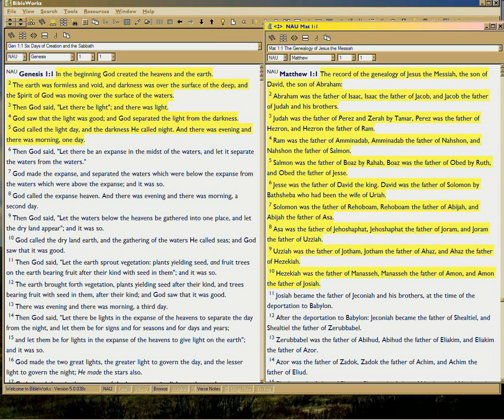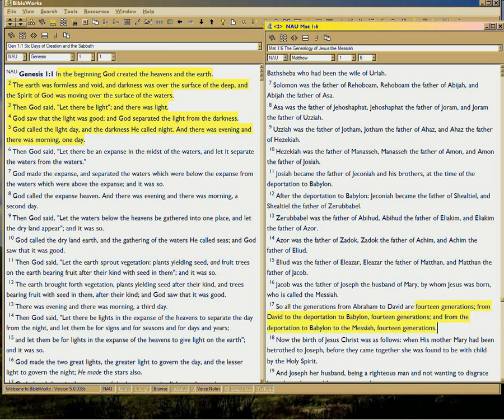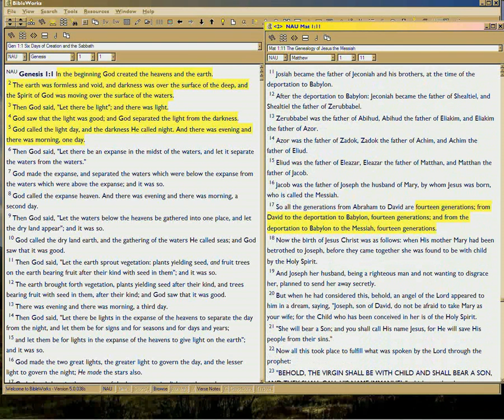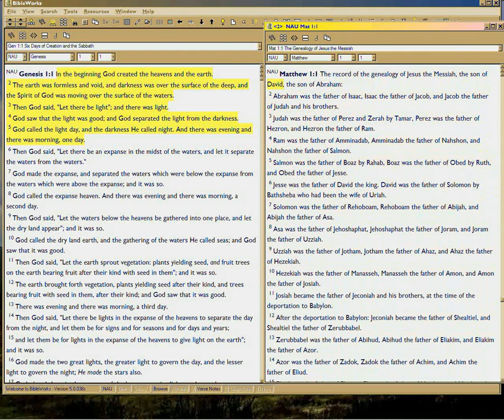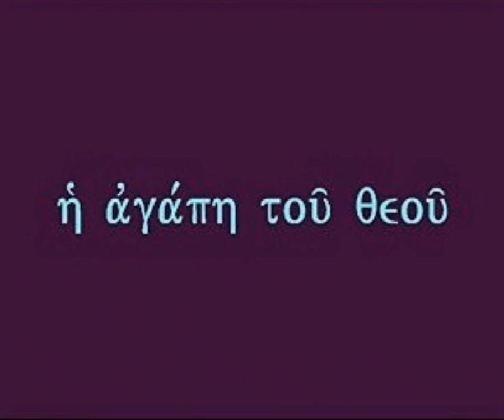GGS2b Laconic Writing in Bible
Watch in HD, fullscreen.  Episode 2 of Greek Geek Stuff (in two subparts), how 'laconic writing' -- THE major rhetorical style in Bible -- tells you much, by saying little.  God's Genius wording takes advantage of terseness, so you are free to see volumes of Love.

See, Scripture had to be MEMORIZED.  So word economy is essential.  The test of good writing is this: short, memorable, manifold.  The test of DIVINE writing is that it be divinely short, tasty, memorable, an endless banquet of analysis.  For it's glory to keep seeing Infinite Glory, in the smallest things.  Like, a preposition.  A noun.  Deftly juxtaposed.

Here, the first books of OT and NT are compared, so you can see how Matthew wryly ties back to Genesis 1 and Isaiah 53, laconically. :)

All languages employ laconic style, and the best authors in world literature, specialize in it.  Less, is more.